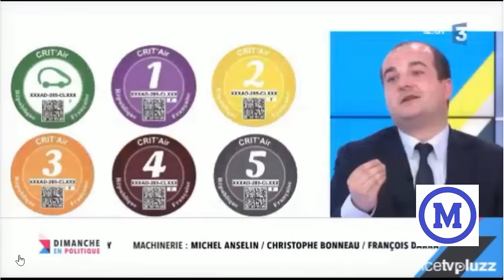David Rachline - Nos identités territoriales font partie de l'identité française 22.01.2017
David Rachline participait à une édition politique dominicale dans les studios de télévision français, et revenait sur la saison électorale qui s'ammorce et sur la forte dynamique qui aliment le Front National, le dimanche 22 janvier 2017.

Le modèle national contre le modèle européen, Donald Trump et les États-Unis, la campagne de Marine, l'immigration et la crise des migrants, la vague de froid en France et les SDF, les partis patriotes se réunissent, etc